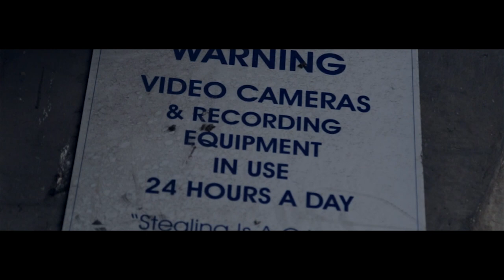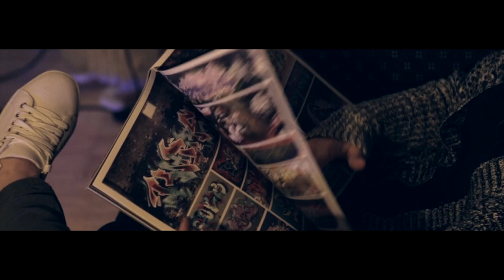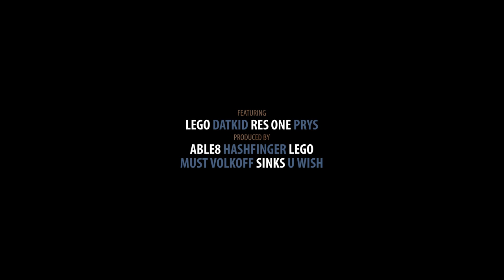Joe Snow ft. Datkid & Res One - SHE WISH (Official Video)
JOE SNOW - I Know You Know Me You (EP) out now.

Produced by Hashfinger.
Video by Must Volkoff.